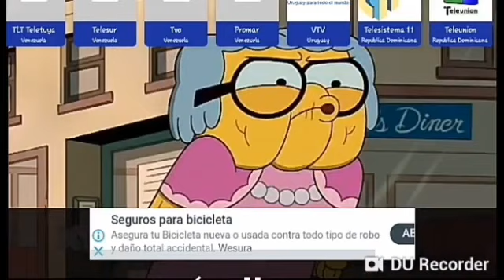Memes Los Vecinos Green 2020 Disfrutenlo ;-)